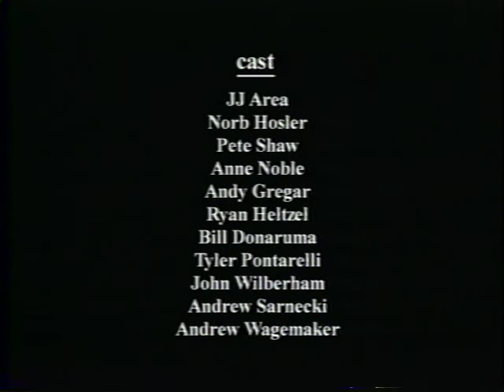'Sting' 2001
My first short film at Notre Dame.